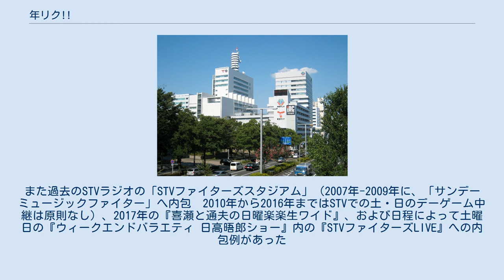年リク!!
『年リク!!』（ねんりく）は、東海ラジオ放送で、土曜日に放送されていた音楽リクエスト番組である。
 番組のコンセプトを「ラジオ業界初の全年代が楽しめる音楽番組」としており、昭和歌謡、フォークソングから、最新のアイドル、ロックなどの邦楽・洋楽・演歌などを問わず、幅広い音楽ジャンルのリクエストを紹介するほか、ゲストコーナーもある。
ゲストに訪れる歌手も、番組のコンセプトに沿って、演歌・歌謡曲からアイドル・邦楽シンガーソングライターなど幅広く、特に愛知県を本拠地とするローカルアイドル・SKE48が度々登場することもある。
 東海ラジオでは2010年まで、中日ドラゴンズの試合がデーゲーム・ナイトゲームの時間帯を問わず、『東海ラジオガッツナイター』と題して、中日戦を最優先していた。
中日戦がデーゲームである場合のナイターの当該時間帯は文化放送製作の『NRNナイター（基本は「文化放送ホームランナイター」）』をネットするか、土曜日が基から全試合デーゲーム、ないしはナイターの予定放送カードが全試合とも中止である場合は同じ文化放送制作の予備番組（2009年度まで『ビッグサウンズスペシャル』、更にそれ以前は『プロ野球ホットライン』や『全日本演歌選抜』なる番組もあった。2010年度は『センパツ!スペシャル』）を編成していた。
 しかし、土曜日のデーゲーム開催が通年で増加し、ナイターでの開催は屋外球場の夏季開催（神宮におけるヤクルト主管試合に関しては、学生野球が行われる関係で基本的にナイターとなるため、デーゲームは6・7・8月が主。ただし7・8月は17時開始の薄暮となる試合もある）のみに縮小されつつあることから、2011年度以後は原則として定時番組としてのナイター中継を廃止とした。
 ただし、中日戦がナイターである場合か、デーゲームの場合でも巨人主管の中日戦で文化放送・ニッポン放送が放送できない日に別のナイターが開催される場合はナイター中継とし、中日戦デーゲームはナイターの協賛スポンサーごと『ガッツナイタースペシャル』として定時番組扱いで放送を行うようにした。
 そこで、土曜日の野球中継枠のもう一つの定時番組として2011年4月から『山浦・深谷の年リク!!（やまうら・ふかやのねんリク）』としてスタートさせた。
当初は中日戦デーゲームの開催、ないしはナイターシーズンオフであれば18時から21時、中日戦がナイターであるか、デーゲームでも巨人主管で放送できない試合日に別のナイター放送カードがあった場合は、14時から17時の枠を取って放送していた。
しかし、のちにナイターの枠に別の定時番組が編成されるようになり、放送時間の変更が度々行われ、年度によってはデーゲーム中継編成時の予備番組と、ナイターの時間帯に放送する定時番組の実質2部構成にしたこともあった。
 この間、パーソナリティーの変更で2012年10月から2014年3月までは『深谷里奈の年リク!!（ふかや・りなのねんリク）』、2014年4月から現在は『井田勝也の年リク!!（いだ・かつやのねんりく）』と改題されている。
 2015年度は、ナゴヤドームでの土曜日の主管試合開始が基本的に15時からの薄暮開催（ただし8月・9月の一部は18時開始のナイター）となったため、14時から19時まで、途中に『ガッツナイタースペシャル』をフロート・コーナーとして挿入しながら最大5時間放送されることになった。
ただしこれまでと同じく、中日戦デーゲームが14時以前に開始である場合は試合終了後から、ナイター（この場合は巨人主管の中日戦が放送できない場合の予備試合も含む）である場合はナイター試合開始5分前までの短縮放送扱いとなるので、5時間フルでのスタジオバージョンでの放送は、中日戦のデーゲームが中止になった場合に事実上限られることになる。
 2016年10月から『SKE48・ねねの!カウントダウン3・2・1!!!』に受け継がれ、SKEのメンバーは原則毎週1名がねね（男性）とともにディスクジョッキーを担当、井田はラジオカーからのレポーターに回った。
 ^ 番組・コーナー紹介 ^ 編成順位は中日戦ナイター→中止or巨人主管の中日戦が放送できない場合にナイターがある日は文化放送が制定した順位に沿った予備カード→全試合中止であれば予備番組『SET UP!!』も放送する。
巨人主管の中日戦を含め、全試合がデーゲームである場合には、別のデーゲームを放送する場合がある（主に、MBSラジオかABCラジオ発の阪神戦、RCCラジオ発...